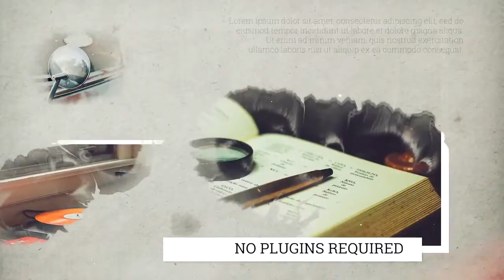History Slideshow | Premiere Pro Templates - Motion Array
Item details History Slideshow -is a new template for Premiere Pro. Use this great template to create new memories slideshows, documentary projects, TV shows, YouTube videos or broadcast videos. It has 24 easy to use media placeholders and 24 text placeholders. Just drop in your photo/video into the placeholders and change the text. Premiere CC 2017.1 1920x1080 (HD) No Plug-Ins Music Not Included: Inspiring Documentary Can Be Downloaded Separately. Premiere CC 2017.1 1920x1080 (HD) No Plug-Ins

 History,Slideshow,mdlabdesign,Premiere,CC,2017.1,1920x1080,(HD),No,Plug-Ins,Premiere,Pro,Templates